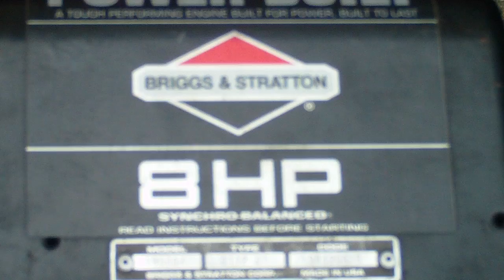MURRAY 8/30 BRIGGS STRATTON 8HP RIDE ON SIT ON LAWNMOWER